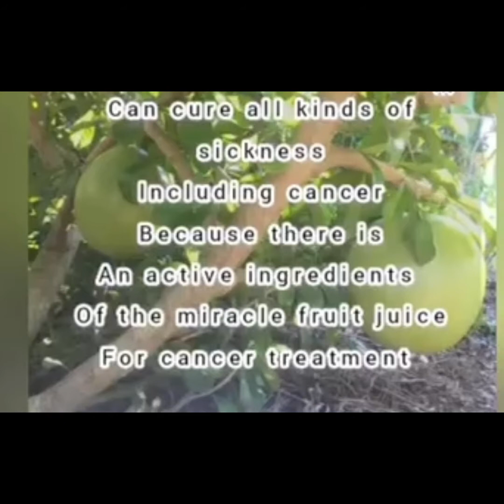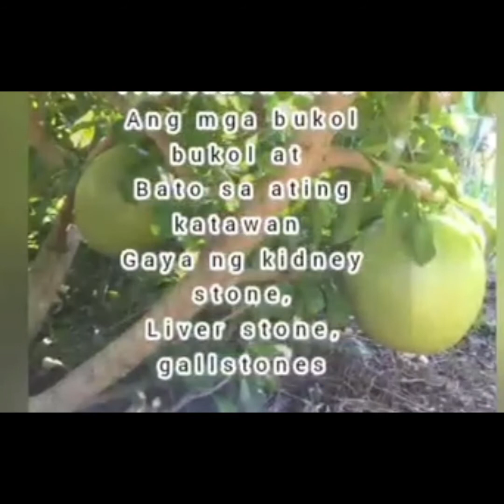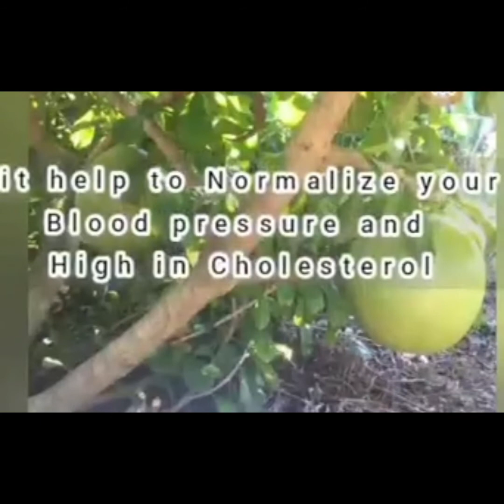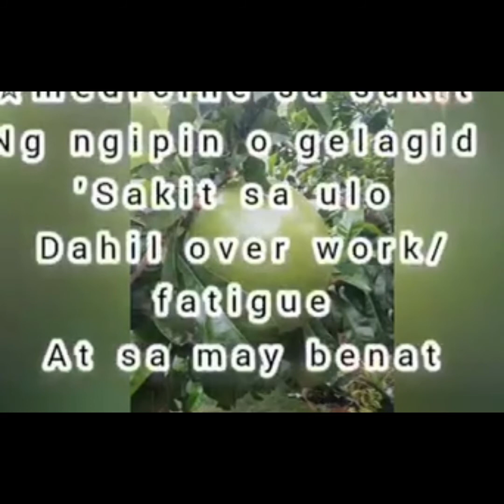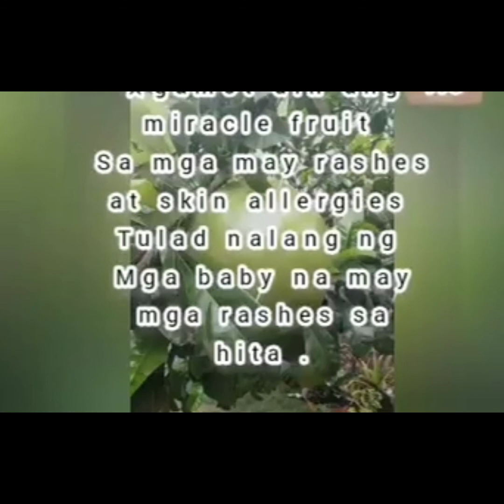HEALTH BENEFITS OF MIRACLE FRUITS